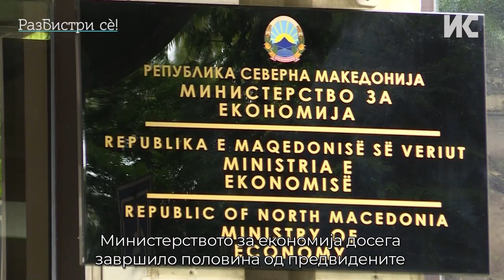Концесии за минерални суровини се одземаат, ама тешко оди наплатата на парите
Зајакнати се контролните надзори врз концесионерите на минерални суровини, уверуваат од Министерството за економија. Сепак, признаваат дека недостигаат инспектори, пари и опрема, за да бидат контролирани сите концесии.